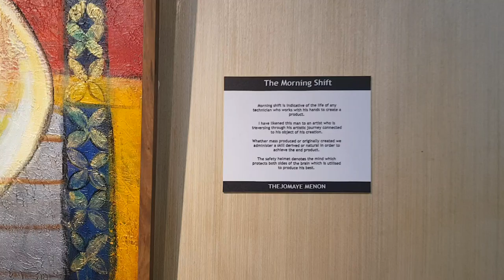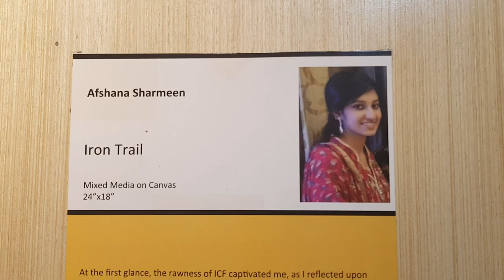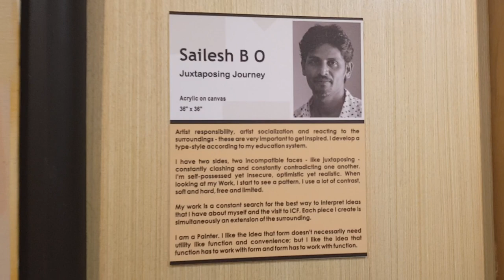Chennai Rail Museum displays artworks of famous artists | News Station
The Chennai Rail Museum commenced the New Year with an artistic flourish by organizing the 'Skein of Trains' art camp on its premises located within the Integral Coach Factory in Villivakkam.

This creative event witnessed the participation of celebrated artists such as A Viswam, Maniam Selvam, Manohar Natarajan, G Chandrasekaran, R M Palaniappan, M Trotsky Marudu, V Santhanam, K Muralidharan, Asma Menon, Thejomaye Menon, and Madhu from Colour Hands in Bengaluru. To an audience predominantly composed of children and youth, these artists sketched their canvases, bringing the world of trains to life, according to a statement from ICF.

Notably, around 30 children of ICF employees joined in the artistic festivities, showcasing their own painting talents on wooden boards and walls. The event also received the gracious presence of esteemed dignitaries, including Bharatanatyam exponent Chitra Visweswaran, actress and filmmaker Rohini, Carnatic singer Charumati Ramachandran, and artists M S Murthy and S. Murugesan. Additionally, athlete and Arjuna awardee R Gnanasekaran participated, making it a memorable occasion, as mentioned in the statement.

Representing the Southern Railway, S Mani, the General Manager of ICF, was an active participant in the event. The Chennai Rail Museum, known for its dedication to preserving and displaying the rich heritage of railroads, has been actively contributing to this cause since 2002.